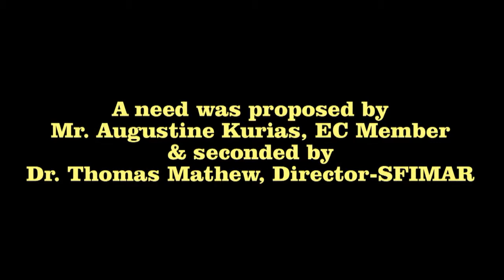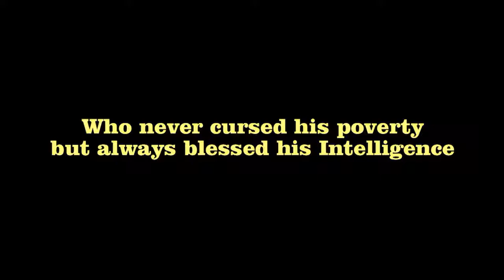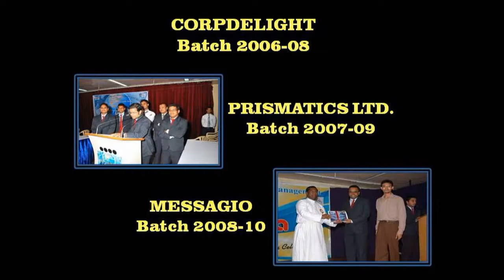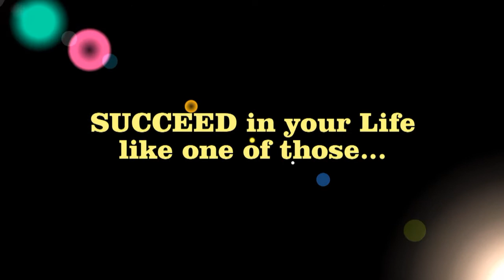Evolution of SPARK 2011@SFIMAR - The Business Plan Contest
The video was made for the Inception Year of SPARK 2011 - An Intercollege Business Plan Contest held on 2nd April ,2011 and organized by St. Francis Institute of Management & Research (SFIMAR), Mumbai.